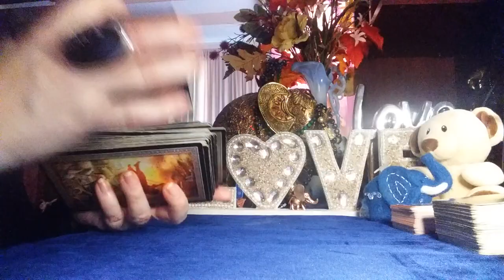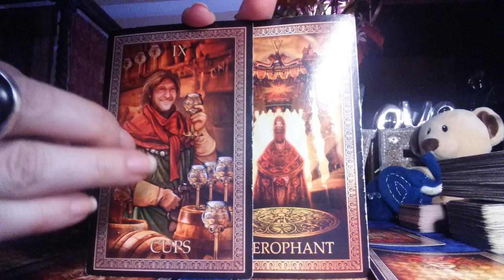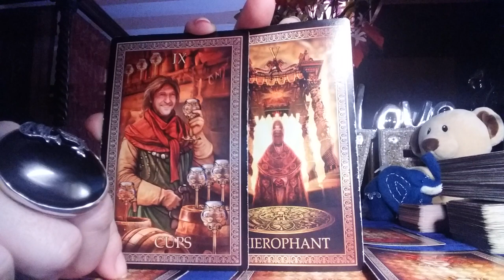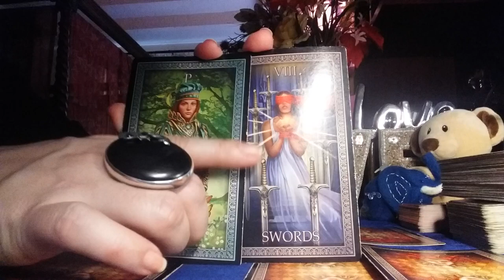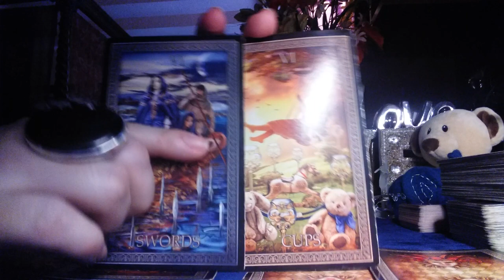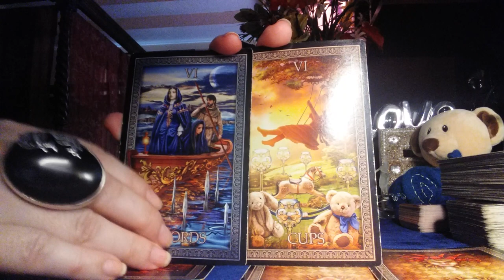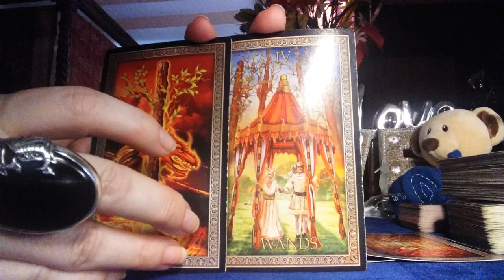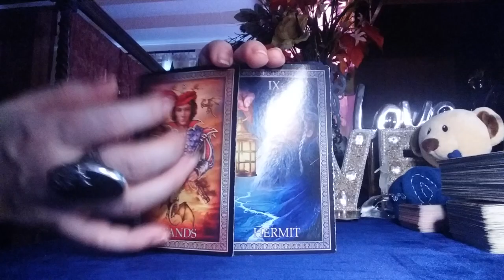YOUR MISTAKE, HIS MISTAKE. HOW TO MAKE IT ALL WORK? WHAT TO DO, WHAT NOT TO DO. PICK UP THE CARDS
THINGS ARE NOT GOING THE WAY YOU WANT. WHY IS THAT? CAN SOMETHING BE DONE ABOUT IT?
PICK YOUR CARDS AND FIND OUT.
NAMASTE

ABOUT ME
My name is Lala. And I am a Twin Flame, a psychic, a very powerful, gifted empath ,medium, clairvoyant, clairaudient, intuitive healer. There are many names, but all of them can be combined in one. I have a Gift to deeply connect to YOU, and with every fiber of my Soul and Existence I believe, it was given to me in order to touch people's lives. I have Master Degree in Philosophy and History. Highly educated in multiple subjects. Have been consulting and helping people for over 20 years. Love and relationship is my main expertise. I take each one of you very close to my heart.

I need:

1.Your photo, photos of people involved if you have them.

2.Names and date of birth ( if available).

3. Brief story of the situation.

4.Questions you want me to answer.

5. Payment.

The video will be uploaded and posted on this channel privately, you will receive the link to it, and will be the only one, who can see it.) Wait time for the video two weeks. Emergency readings ( ready within 3 days) are available for additional 50$ fee.

My Free YouTube Tarot Reading Videos, motivational and other videos, as well as My Private Videos, email or Phone Readings are for ENTERTAIMENT PURPOUSE ONLY. By scheduling or requesting any services offered by me, or my YouTube Channel “Power of Love Tarot Medium Reading ”, or when communicating with me and/or paying for any services I offer, you are stating that you have read this disclaimer and terms of service, and that you understand and willingly enter into, agree with, and accept the following:

Psychic Readings – I have many years of experience with Psychics and Tarot Readings. Although my accuracy is very high with prediction and spiritual assistance, I cannot guarantee that I will be neither accurate nor successful in every endeavor. Once services are requested and completed and payment is received, there are no refunds. It is important to know that the Reading offered is to help YOU to find the power within "YOU" for your desired result. It is important to remember and fully understand that it is "YOU" that must be in control of your life. My job is to help direct and relay messages from “The Spirit" through my Gift. You, as the client, are 100% liable for what you do with the information you receive from me and agree to not hold me accountable in any way (financially, legally, etc.) for actions you take as a result of your reading with me. My readings are only tools to be used as a liaison in enhancing and influencing your life spiritually and in many cases otherwise. Clients must be 18 years or older to book, receive and/or purchase a reading. Readings are not substitutes for professional, legal, financial, medical, or psychiatric advice or care. Clients are encouraged to please seek the advice of a trained Medical Doctor about any health concerns. ALL readings and communication content are subject to the client’s interpretation. PLEASE NOTE. THE PRIVATELY VIDEO RECORDED READINGS WILL BE AVAILABLE FOR YOU TO VIEW AS MANY TIMES AS YOU WISH FOR